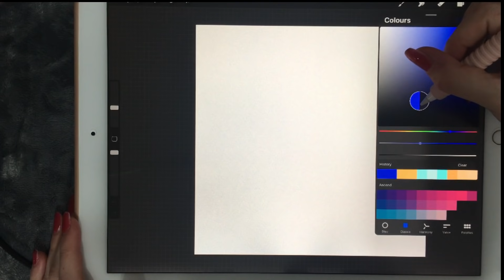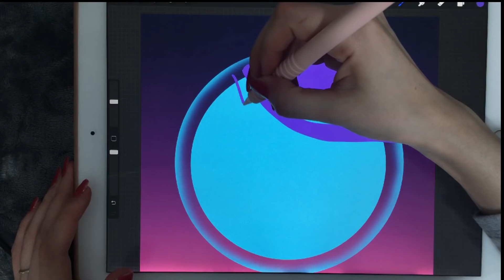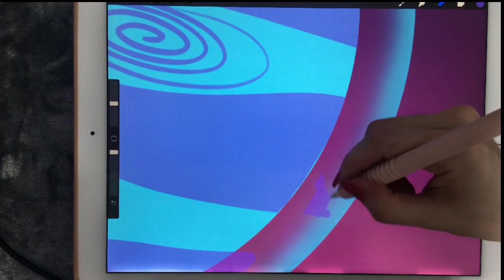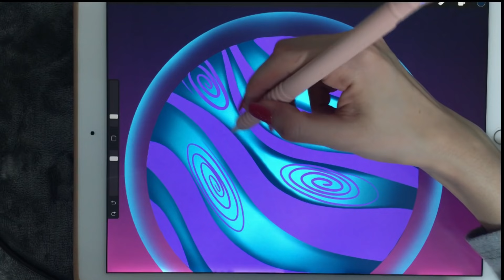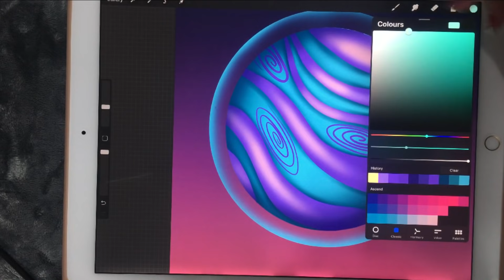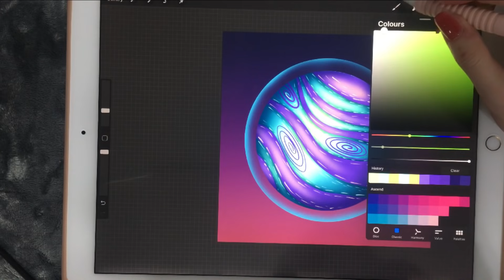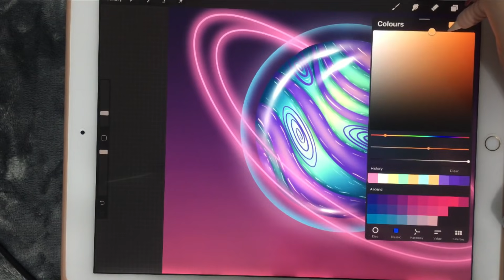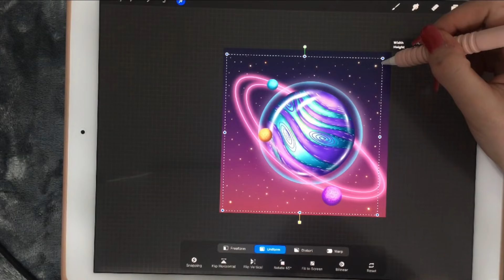ASMR - Painting a PLANET in Procreate - iPad Writing Sounds - Close Whispering - Pencil Sounds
Hi Everyone,
Today we're doing another simple space-themed illustration (planet) in this little iPad ASMR video. Enjoy :)

You'll hear:
- Close Whispering
- Mouth Sounds
- Pencil Sounds
- Writing Sounds

Using:
-  Procreate App